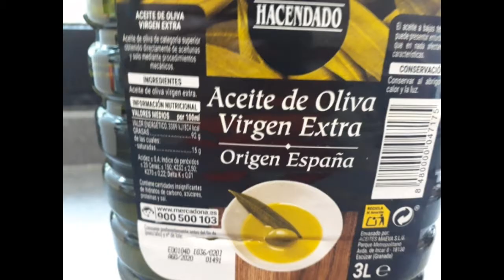HOW TO COOK BONITO EN FRITADA | KAREN & TERE VLOG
Bonito is a kind of tuna cook with tomato sauce and some vegetable.